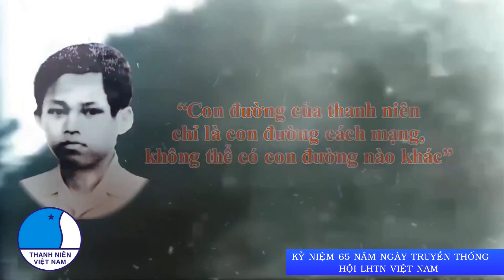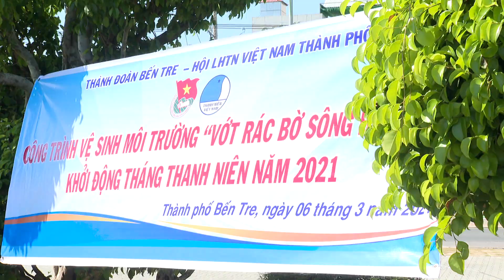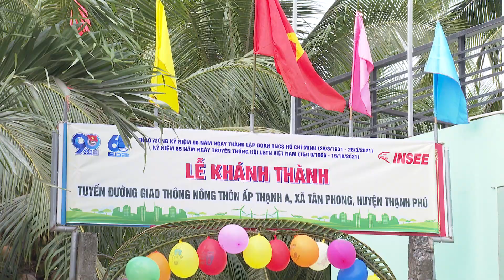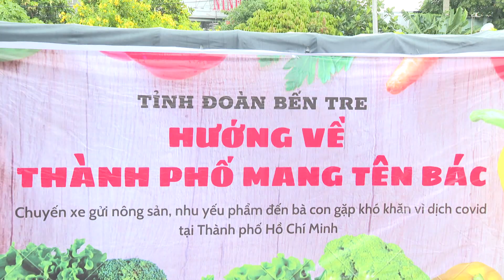SỐ HÓA LỊCH SỬ ĐOÀN - CLIP 65 NAM HOI LHTN